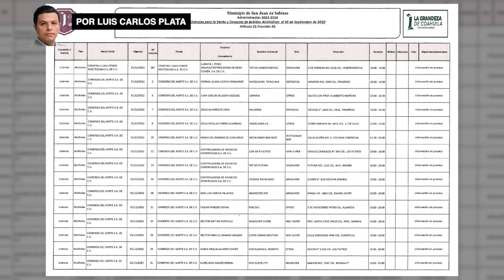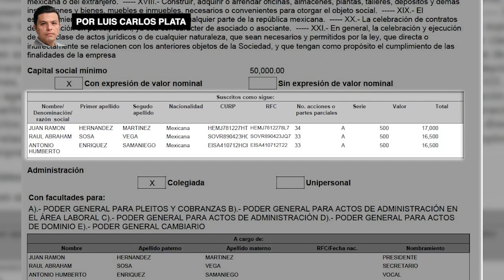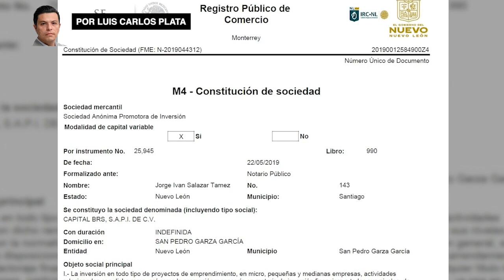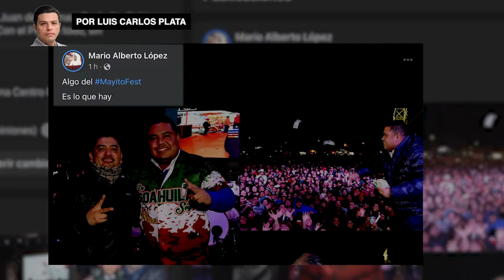Mayito Fest permanente... con las arcas de San Juan de Sabinas